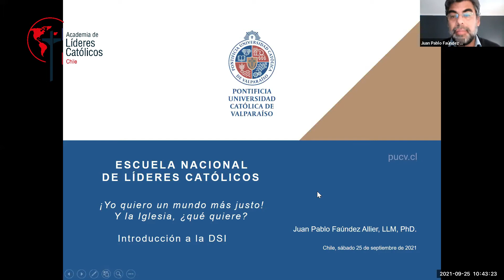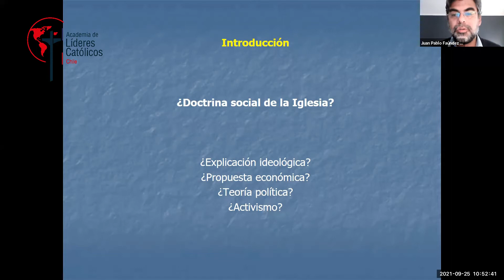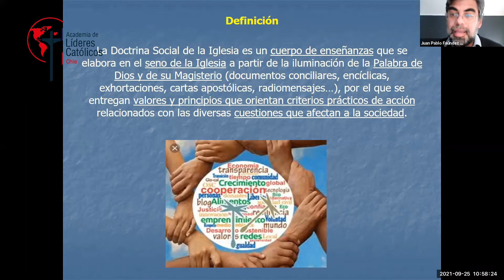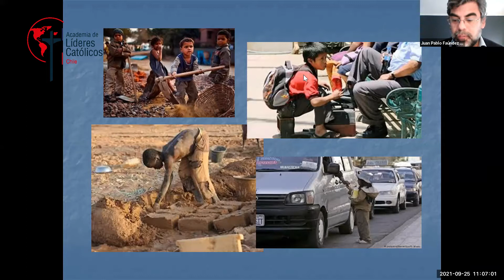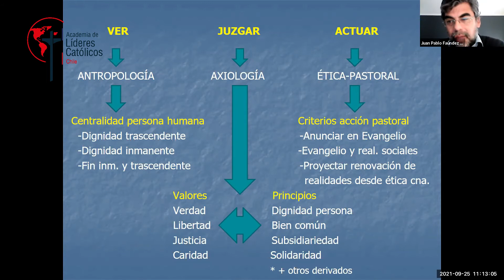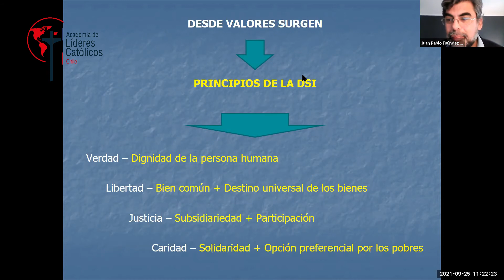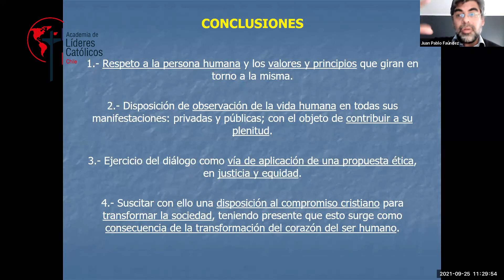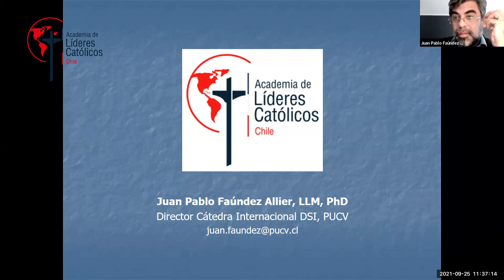¡Yo quiero un mundo más justo! Y la Iglesia, ¿Qué quiere?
Conferencia del ESCUELA NACIONAL DE LÍDERES CATÓLICOS 2021 de Chile por Dr. Juan Pablo Faúndez.